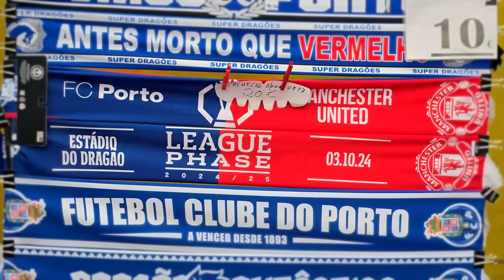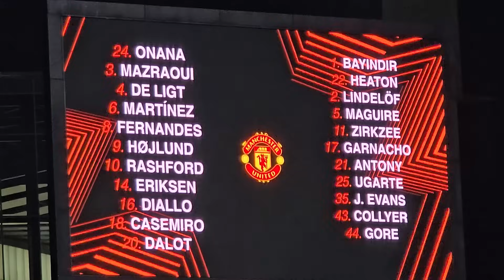PORTO FAZ REVIRAVOLTA ÉPICA MAS O UNITED ANULA TUDO AOS 91'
JOGAS EAFC 25? TENS UMA EQUIPA FRACA?!
MOEDAS PARA O EAFC 25 É NA SKYCOACH, AS MAIS BARATAS NO MERCADO, ENTREGA RÁPIDA E SEGURA.
👉 100K de Moedas para PS4/PS5 = 13,37€
👉 100K de Moedas para PC = 7,91€

Fomos ao primeiro jogo do Porto para a Liga Europa em casa, que jogaço... Apesar das dificuldades o Porto fez uma reviravolta épica, infelizmente o Maguire anula os 3 pontos para o Porto aos 91', que desgosto... Ambiente incrível e momentos de loucura, isto e muito mais no VLOG de hoje!